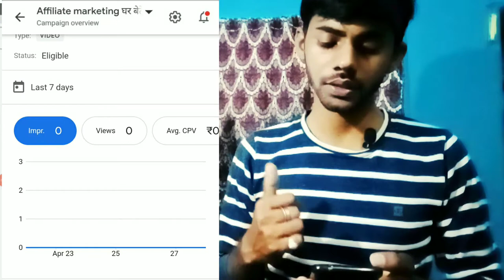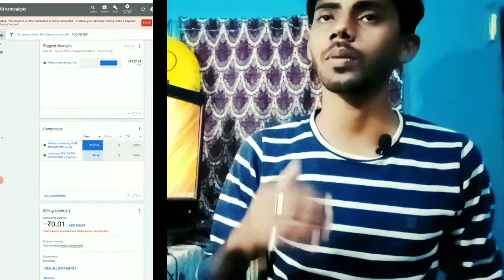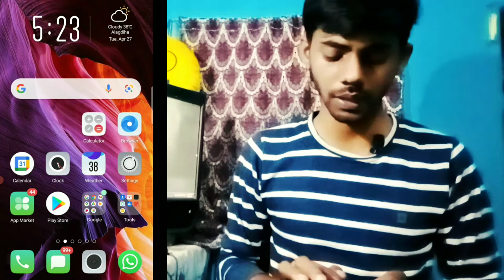Google ads approved but not running || Google ads not running,100% solution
How to approve my google AdWords campaigns ,how to run my campaign,how to run my new google AdWords campaigns.
google ads tutorial, google ads 2021, google ads for beginners, Google ads,google ads not running, google ads, google ads campaign not running, Google ads approved but not running